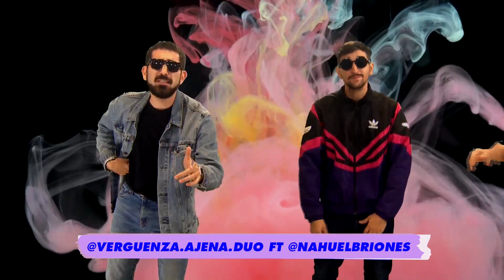ROMPAMOS TODO ft. Nahuel Briones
Había que hacer una canción sobre las formas de vincularse sexoafectivamente: poliamor? monogamia?. salió esto.

Producción: Vergüenza Ajena & Nahuel Briones